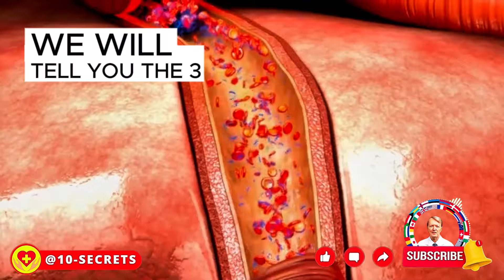How Bananas Could Lead to Cancer and Dementia: Foods to Never Combine with Bananas 🍌⚠️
This video uncovers the hidden dangers of popular food combinations involving bananas that could harm your health. Learn about the specific foods that should never be paired with bananas, and understand the scientific reasons behind these harmful interactions. By watching this video, you'll gain crucial knowledge on how to enjoy bananas safely and maximize their health benefits without the risks. Don't miss out on this vital information that could protect you and your loved ones.